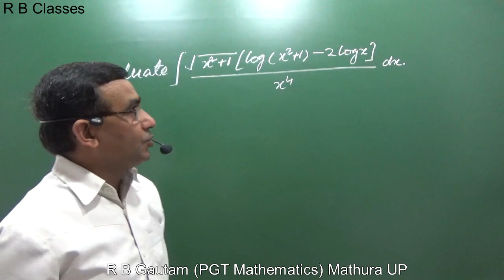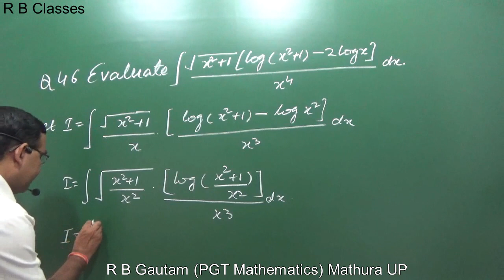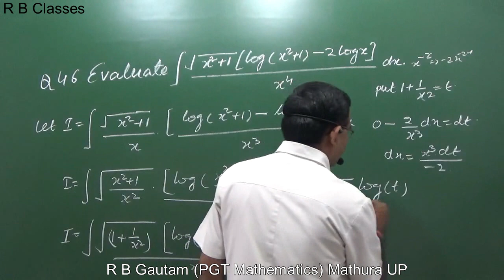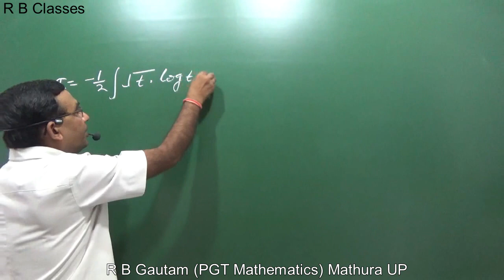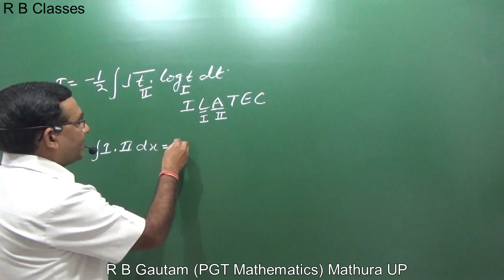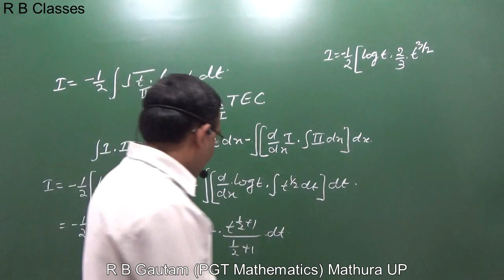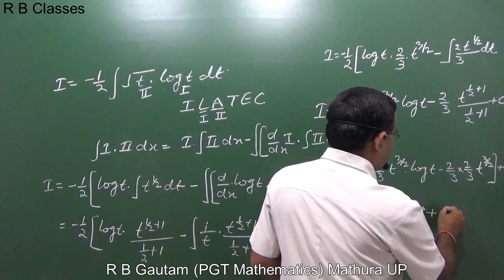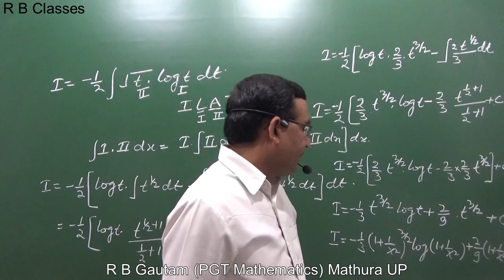Integration Class 12 ,∫√(x^2+1) [log⁡(x^2 )+1 )-2 log⁡x ] )/x^(4 ) dx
Important Questions |of Integration Class 12 ,
∫√(x^2+1) [log⁡(x^2 )+1 )-2 log⁡x ] )/x^(4 ) dx
∫▒〖(√(x^2+1)[log⁡(x^2+1)-2logx)/x^4  dx 〗
Integration of √ X square + 1 [Log ( X square + 1 Minus 2 log x ] / X to the power 4
Mathura UP